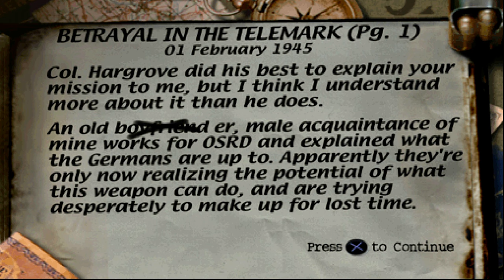Medal Of Honor [PS1] - Betraryal of The Telemark | 4K60FPS Upscaled